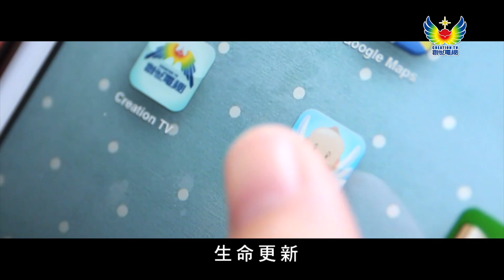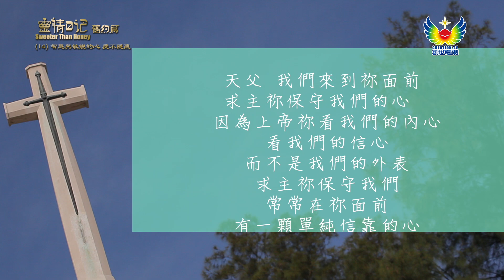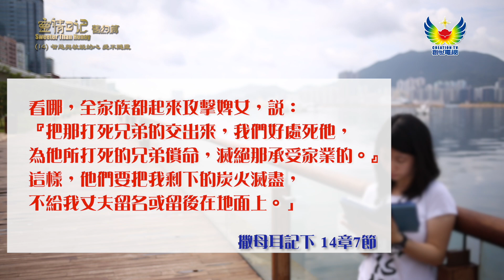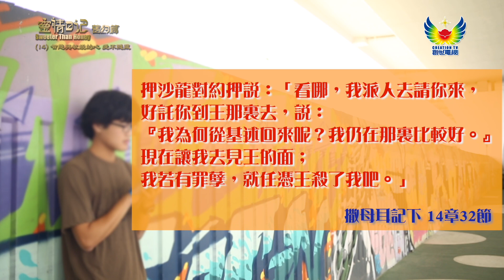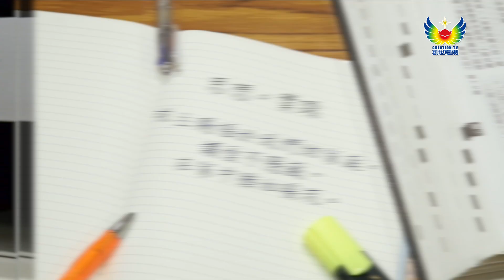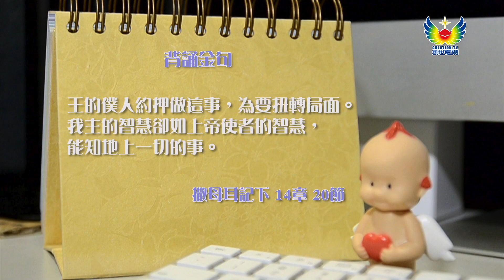靈情日記(舊約篇) – 撒母耳記下 #14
《撒母耳記下》記載，從掃羅王朝沒落，到大衛王朝興起。以色列第二位君王大衛，在軍事上受到上帝祝福，但亦有得罪上帝的時候，最後上帝懲罰他，得到很大的教訓。 陳漢祖博士每日跟大家分享《撒母耳記下》每章的重點，帶大家進入靈修讀經的日常，用經文提醒基督徒，應有的屬靈生活。